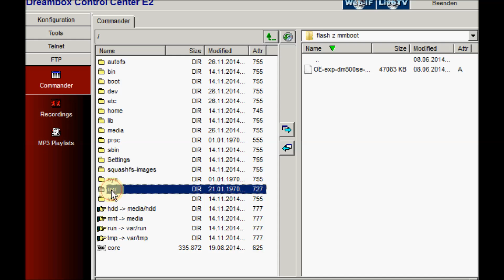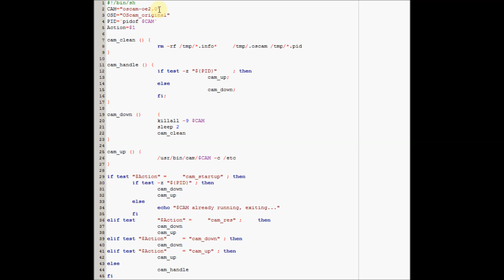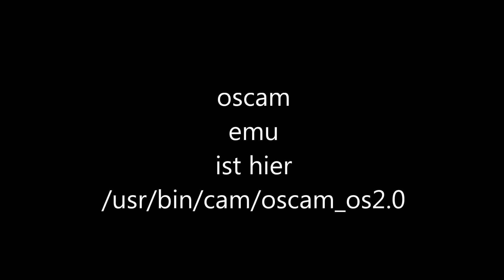oscam script und emu in merlin3 dreambox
Cam-Feed Merlin Image
gdzie znajduje sie oscam script i binarka oscam w merlin3 oe2 dreambox